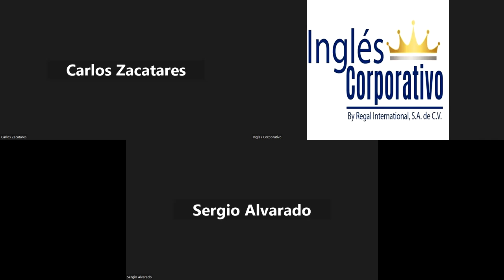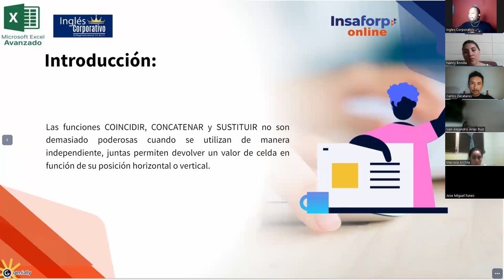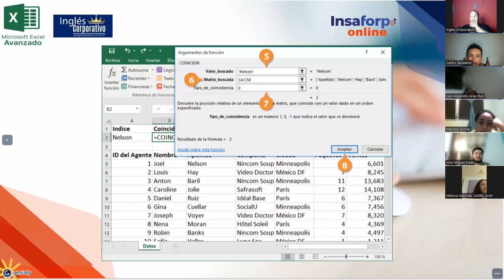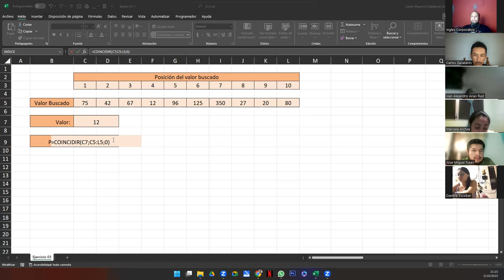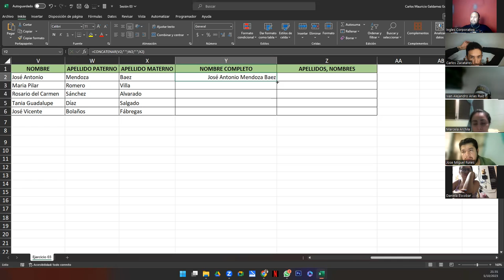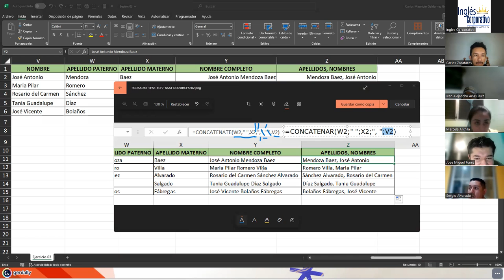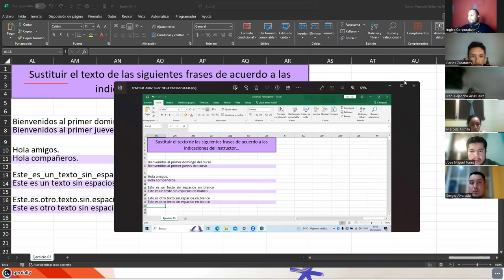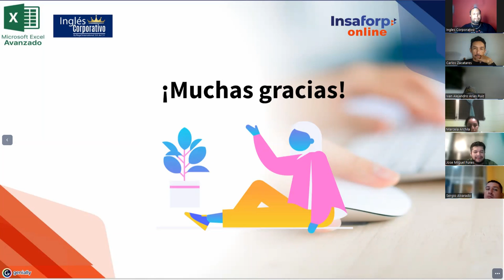Sesión 3 05-10-23-EXA-01-9-10-PM-10-2023-Galdámez-Funciones Independientes